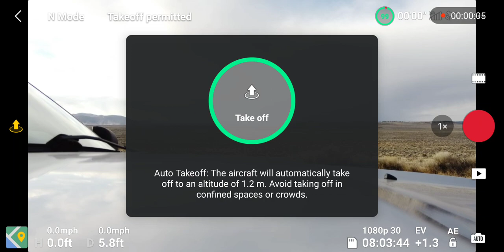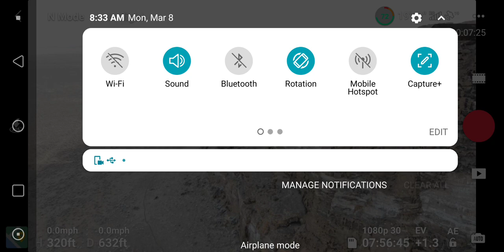DJI Mini 2 Drone: Fort Rock Oregon